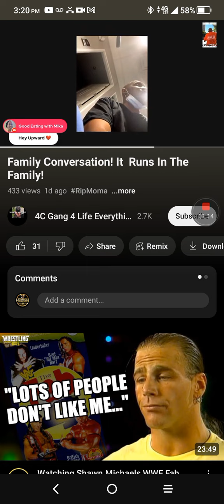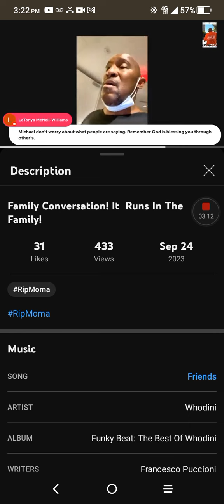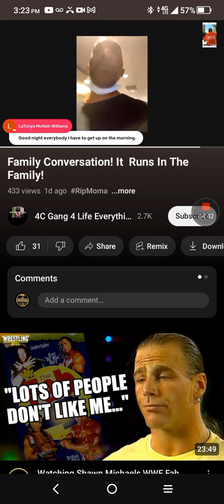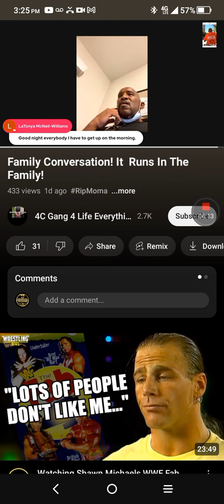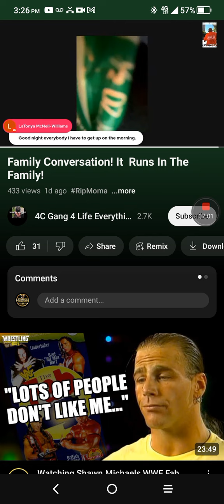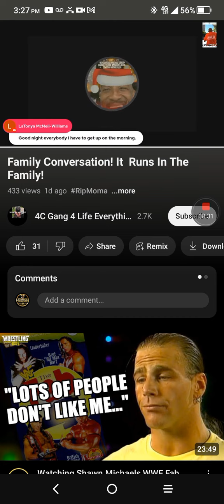CMHate Goes On Drunken Rant & Cries About Being Homeless & No One Donating To His Go Fund Me